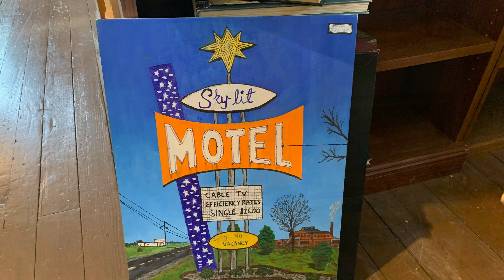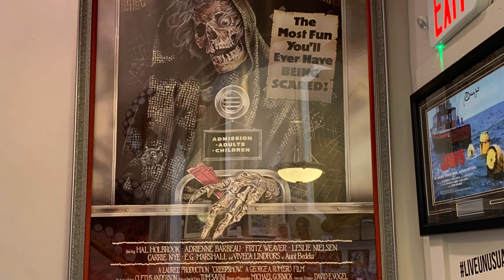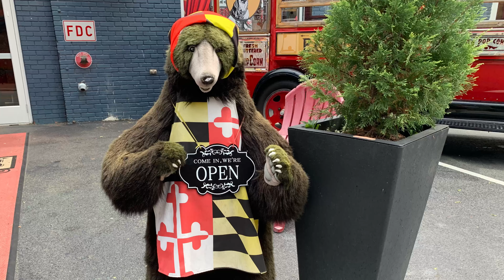Main Street Ellicott City Maryland